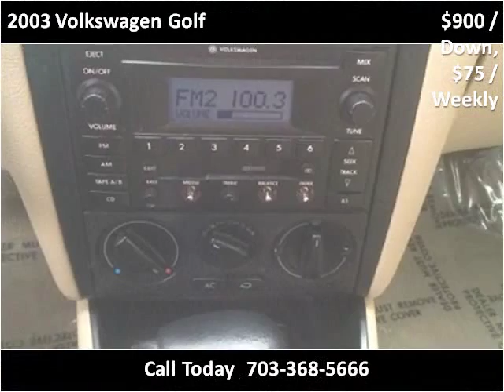2003 Volkswagen Golf Used Cars Manassas VA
This 2003 Volkswagen Golf is available from Northside Auto Sales.